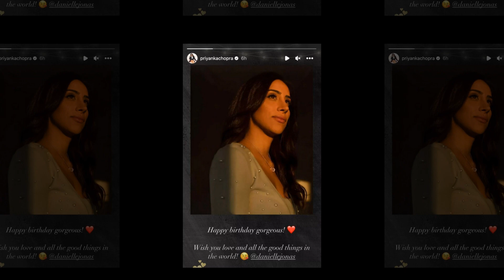New Update!! Breaking News Of Kevin Jonas and Danielle Jonas || It will shock you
Good bye